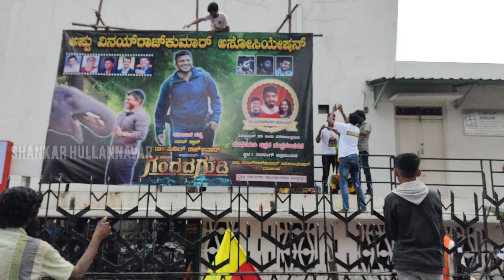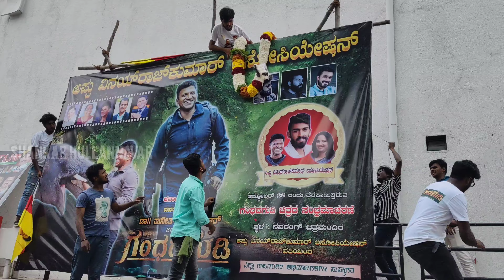Gandhada Gudi power star puneet Rajkumar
shankarhullannavar YouTube channel